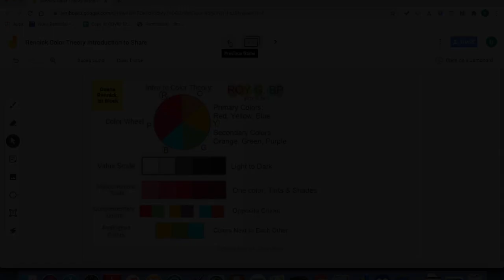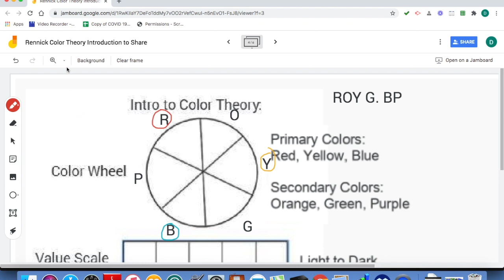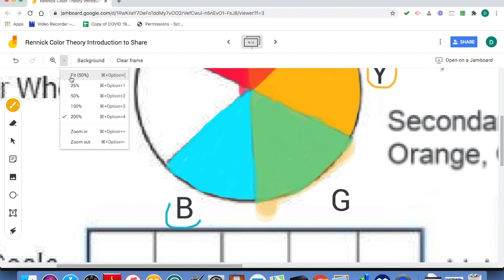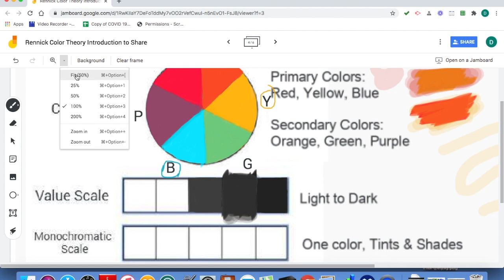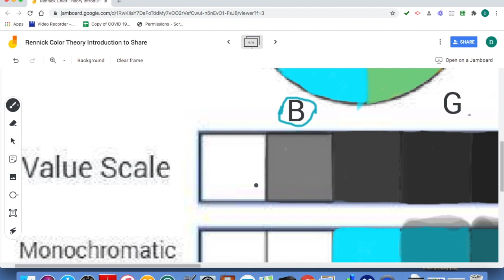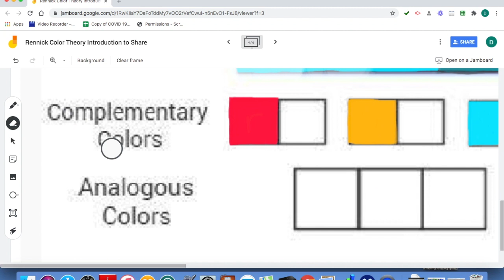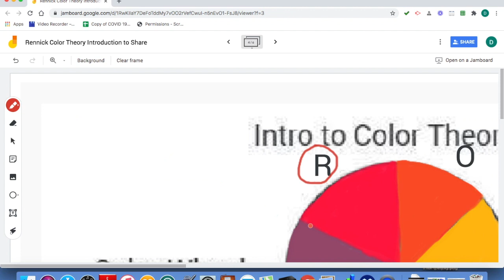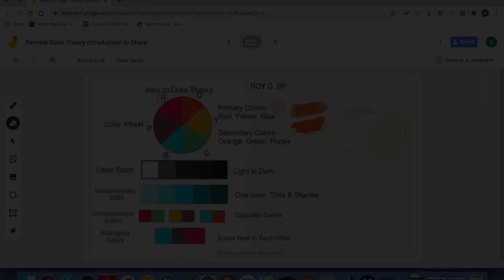JAMBOARD COLOR THEORY 3 DAY ART LESSON/DEMO: FREE TEMPLATE! Lesson starts @ 06:35 Teacher Info 0:00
This video shows you how to blend colors and learn about color theory on Google Chrome Jamboard and includes my FREE Color Theory template so that you can do this exact same lesson! It includes a template and demonstrations on how to blend colors on Jamboard, and how to create a color wheel, a value scale, monochromatic scale, and work with complementary and analogous colors. I also explain how I use this lesson in my own classroom over the course of three days. My students loved it and so did I!
I've included a real time demonstration from beginning to end including my instructions and explanations during it, and then a sped up version after the credits in case you want to play it as a quick reminder.
Here is a link to my free Intro to Color Theory Template. :)
Color Wheel starts at: 00:06:35
Value Scale starts at 00:24:00
Monochromatic Scale starts at 00:31:29
Complementary Colors starts at 00:41:40
Analogous Colors starts at 00:50:18
Sped up version starts at 00:57:40
Trick to make each color layer look smooth: 00:14:20
This will help you whether you are an art teacher or an art student, and is perfect for virtual learning, distance learning, remote learning. Use this awesome interactive Google Chrome extension to practice your artistic skills whether you are an artist, hobbyist, or art teacher. This video will be perfect for art teachers, art students, or homeschool students.
If you are teaching online or hybrid right now, Jamboard will save your life and make teaching online fun for you and your students! If you are a teacher, help your virtual class become engaging and interactive. I use Jamboard every day in my 100% virtual classroom and my hybrid classes. It allows us all to still feel like we are still a studio class no matter whether we are together or apart. It allows students to learn form each other, allows the teacher to help their students individually and as a whole group, and enables the entire class to feel like a community while having fun making art. (I use Jamboard in combination with Google Meet, so I present my screen while everyone is working so they can see what their friends are up to and can hear and see me helping them and their peers while they work.)

I hope you enjoy this tutorial and that you will find it useful. :)

- The webcam I used is this Logitech webcam
- I use a 15" MacBook Pro 2012 for video editing (with free iMovie video editing program) which still works great! Here's the link to the new New Apple MacBook Pro (16-inch, 16GB RAM, 1TB Storage, 2.3GHz Intel Core i9) - Space Gray

Links included above may be affiliate links and I may receive a small commission if you use the link to purchase one of these items that I also use and recommend. Thanks for supporting my channel! ***